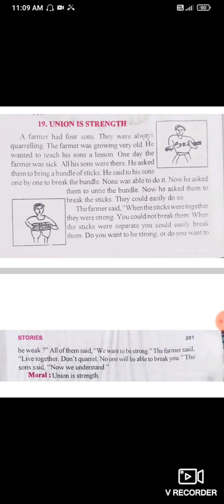union is strength story l moral moral Stories for Kids l short stories l unity is power story i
keep smile always and learn with me.